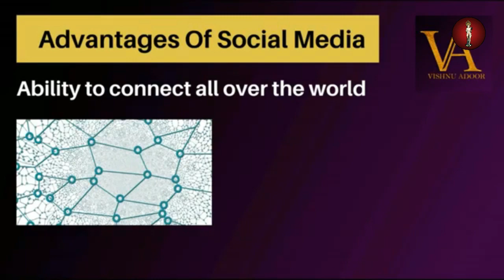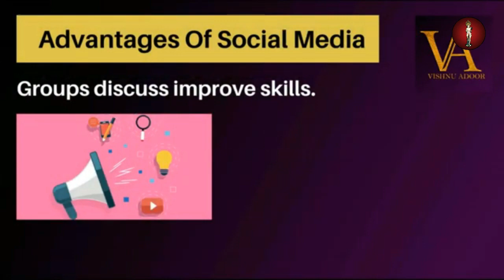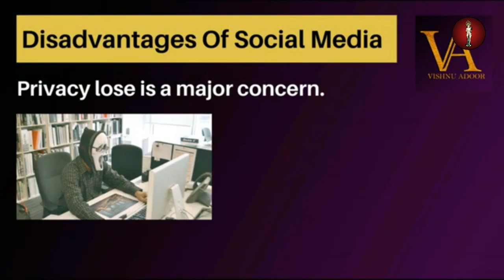Std X | Chap: 12 | യുവജനങ്ങളും മാധ്യമങ്ങളും | Catechism | St Sebastian's Church Puthuvype